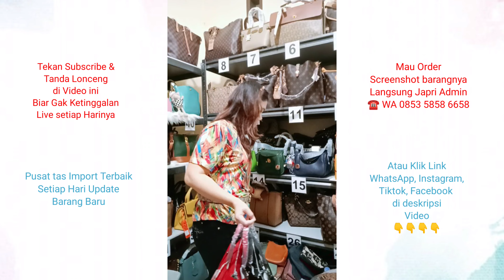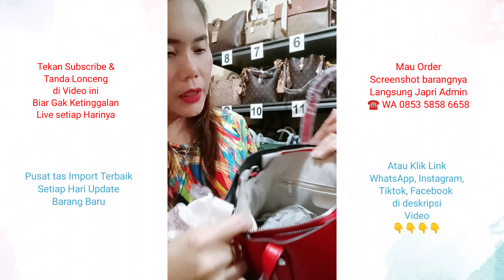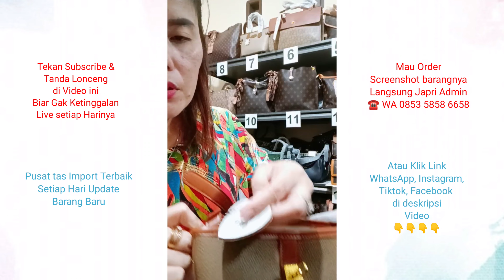Review tas murah tas mewah merah gantungan Mickey model tas terbaru 2022 pusat tas branded termurah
Review tas murah tas mewah merah gantungan Mickey model tas terbaru 2022 pusat tas branded termurah @lolybagmedan

Pusat Grosir Tas Murah import Medan

Mau cari Tas pesta, Tas branded, Tas Tote, tas unik, Tas selempang, Tas mini, tas hp, Dompet
Sale & Live streaming Facebook setiap hari

Follow klik link